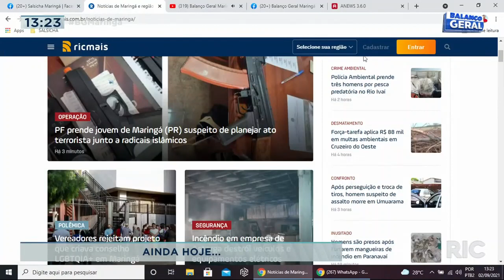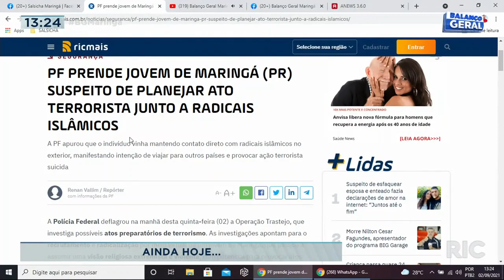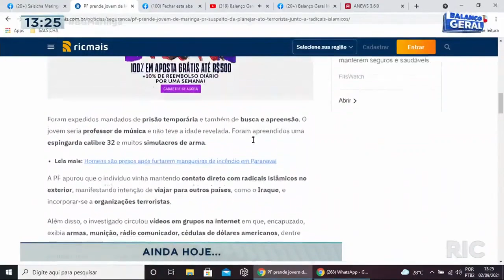Jovem precisa emagrecer 40kg para fazer cirurgia bariátrica